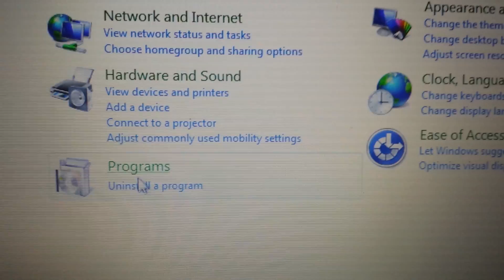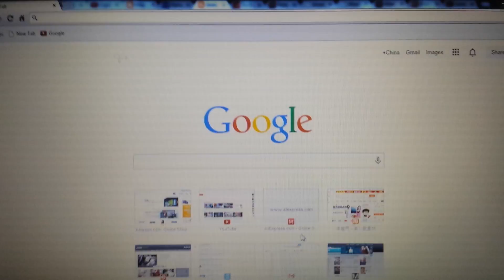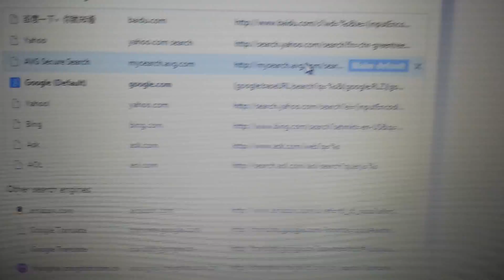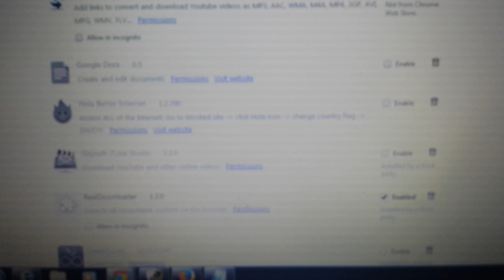Fastest Way to Remove: Cryptorbit & Cryptolocker-- "YOUR PERSONAL FILES ARE ENCRYPTED"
Get rid of that annoying scam message "YOUR PERSONAL FILES ARE ENCRYPTED" right now"!

Easiest Way to Remove: Cryptorbit on Google Chrome,
Mozilla, and Internet Explorer. Please note that the virus Cryptolocker is removed the same exact way.

These easy steps should work for about 80% of you. However, if you are badly infected then you may need to go into your registry and/or system configuration (msconfig) and/or programs files, etc. You can also do a system restore for those of you that backed up your computer prior to infection.

GOOGLE CHROME:

1- Go into your control panel and uninstall Cryptorbit
You may want to do search with the word fox just in case
its named something else.. eg. browserfox, fox updater,
etc

2- Open Chrome, click the 3-bar or wrench (top right
hand corner) select "settings" and  look under "On
startup" and select "open a specific page or set of
pages" delete all instances of Cryptorbit

3- Same page, look for "Appearance" Make sure your
"home  button" is not set on Cryptorbit

4- Same page, under "Search" click "Manage search
engines" delete Cryptorbit if its in there.

6- On the same page, click on "Extensions" on the top
left under "History" and delete anything with the word
Cryptorbit if its in there.

7- Restart your browser and surf freely!

Sub, Likes, and comment will be greatly appreciated.
Should these steps not work, please thumbs down and
comment so i can assist further---eg.. Registry!

INTERNET EXPLORER (IE):

1- Uninstall any instances of "Cryptorbit" in your
control panel if you have any.

2- Open IE and click the Tools or Wrench (top right
hand corner) and scroll down and select "Internet
Options" and under "Home page" delete Cryptorbit its in
there.

3- Go back to your tools or wrench on the top right
hand corner and scroll down to "Manage add-ons". Then
select "Toolbars and Extensions". Disable any instances
of Cryptorbit

4- Same page, under "Search Providers" click remove anything that has to do with Cryptorbit if its in there.

5- Close and restart IE..And there you go!

MOZILLA FIREFOX

1- Uninstall any instances of "Cryptorbit" in your

2- Open Firefox and click the Tools-Options. Under
"Home Page" delete Cryptorbit if it is present and
replace it with something else of you liking, eg.

3- On the same page, click the "Applications" and make
sure Cryptorbit is not present

4- Next step, click on tools, then click "add-ons",
then click "Extensions" and check to see if Cryptorbit
is in there.

5- Close and reopen FireFox.. there you have it.

This exactly what the banner says

                                          Cyyptorbit
Your personal files are encrypted.
All files including videos, photos and documents, etc. on computer are encrypted.
Encryption was produced using a unique public key generated for this computer. To decrypt files, you need to obtain the private key.
The single copy of the private key, which will allow you to decrypt the files, located on a secret server on the Internet; the server will destroy the key after a time specified in this windows. After that, nobody and never will be to restore files.
File decryption cost ~ $50.
In order to decrypt the files, open site 4sfxctgp53imlvzk.onion.to/index.php and follow the instruction.
If 4sfxctgp53imlvzk.onion.to is not opening, please following steps below:
1. You must download and install this browser
2. After installation, run the browser and enter the address: 4sfxctgp53imlvzk.onion.to/index.php
3. Follow the instructions on the web-site. We remind you that the sooner you do, the more changes are left to recover the files.
Guaranteed recovery is provided within 10 days.